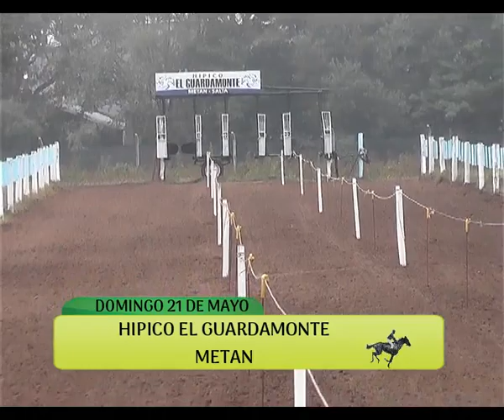01 Kuña Fenix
Hipico El Guardamonte - Metan - Domingo 14 de 2023